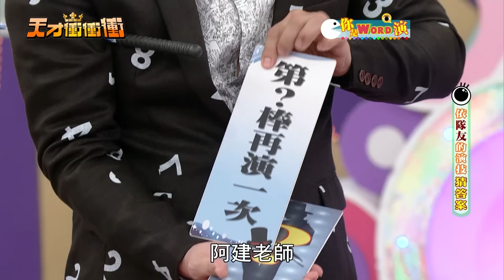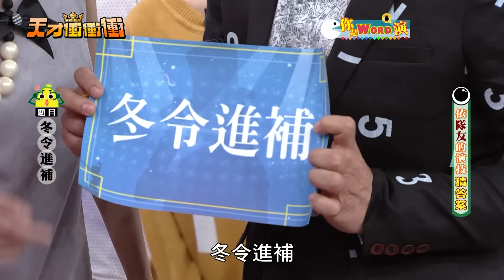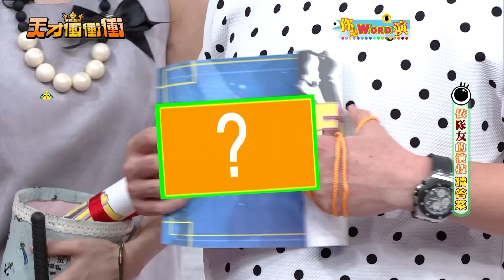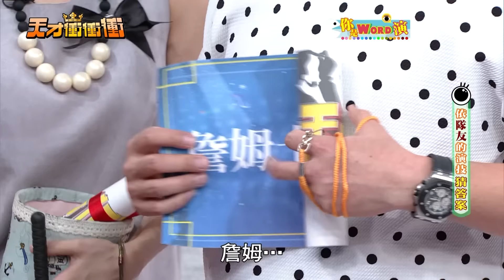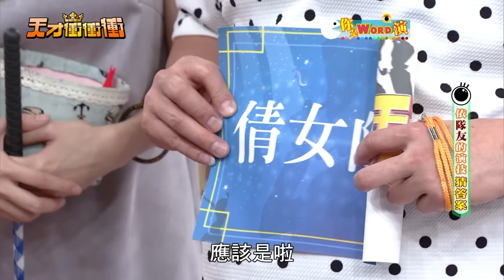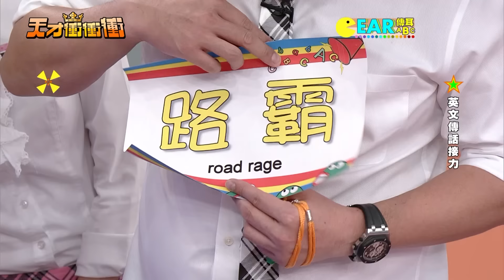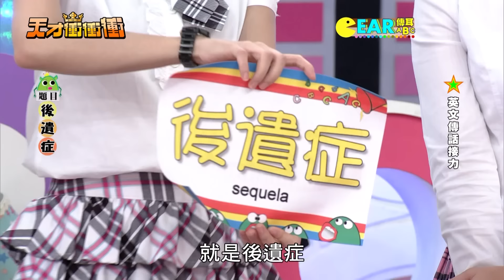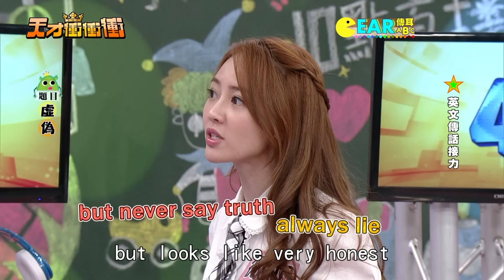5566是無腦團 王仁甫 許孟哲偷噴孫協志│天才衝衝衝完整版EP496│2015.12.19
民國104年12月19日（2015）播出第496集，特別來賓：王仁甫、許孟哲、潘若迪、廖曉彤、茵茵、薇如、楊昇達、阿諾、樓心潼、劉雨柔、周予天。

00:11 你是WORD演
27:02 EAR傳耳ABC
01:14:30 跳跳TEMPO